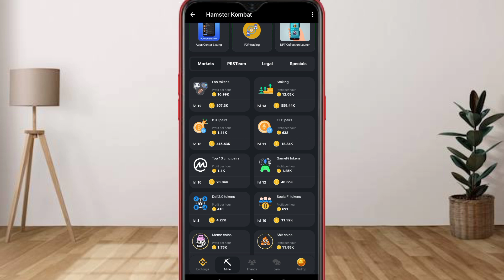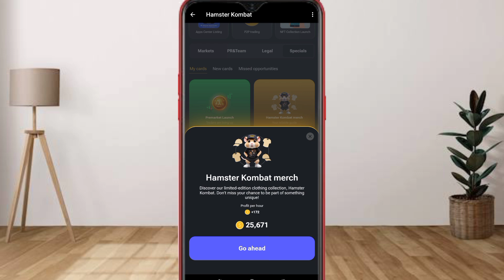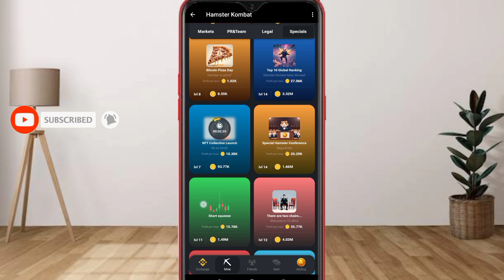How to increase profit per hour on Hamster||HAMSTER KOMBAT BOT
Hamster Kombat Profit Per Hour Tricks ||Earn More Profit by Upgrading Combo Cards
ይህ video ከተመቻችሁ Like እንድሁም ለሌሎች Share ያድርጉ፡፡